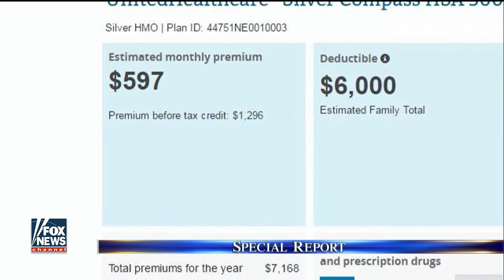HHS secretary on fighting Zika, challenges to ObamaCare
On 'Special Report,' Sylvia Burwell discusses the path forward on fighting the virus if a bill is not passed; the strengths and weaknesses of the Affordable Care Act